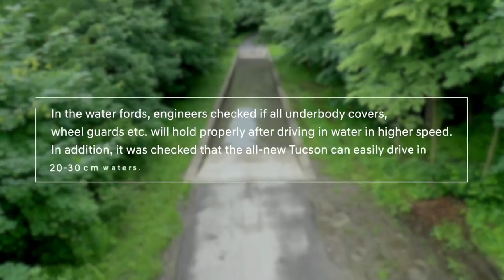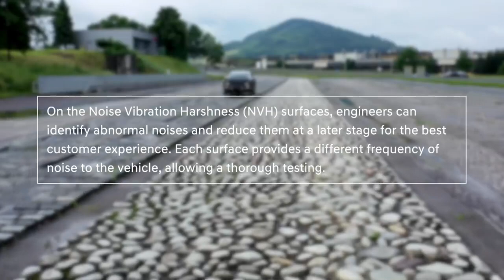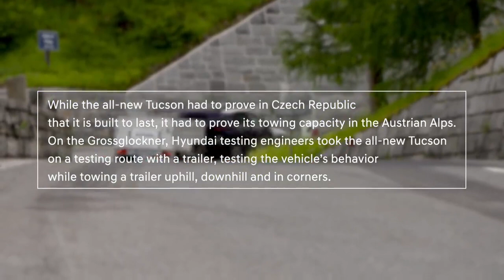All New 2021 Hyundai Tucson LEAK TEST!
Hyundai's handsome and value-packed Tucson compact SUV may be overshadowed by the luxury Palisade and sprightly Kona SUVs, but like its siblings it has a lot to offer. Its cabin is nicely laid out and offers plenty of convenience and luxury features—especially toward the more expensive end of the lineup where the Limited and Ultimate models take up residence. Buyers choose between a 164-hp 2.0-liter or a 181-hp 2.4-liter four-cylinder engine and either front- or all-wheel drive. Fuel efficiency and cargo space aren't class leading, but they aren't far off either, and the Tucson's other positive traits help to bridge that gap. On the road, the Hyundai's ride is smooth and its handling agreeable; a host of driver-assistance features are standard as well

Two different four-cylinder engines are on tap to power the Tucson—a 164-hp 2.0-liter or a 181-hp 2.4-liter; both team with a six-speed automatic. In our testing, the base 2.0-liter delivered lethargic performance in all of our metrics. Unfortunately, we haven't sampled the upgraded 2.4-liter engine, but expect it to deliver slightly better acceleration times.

All credits to Hyundia
CC